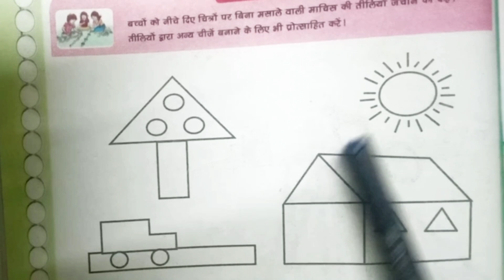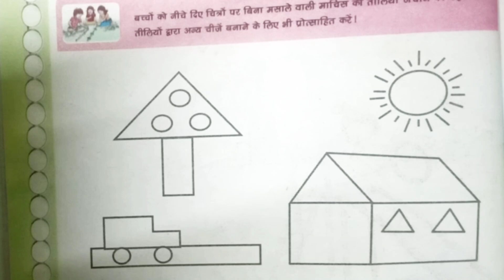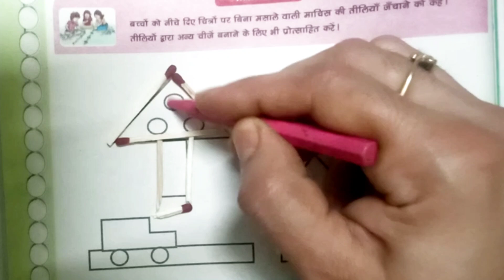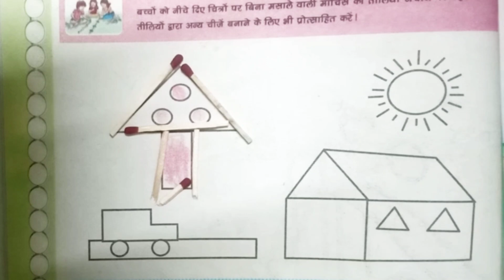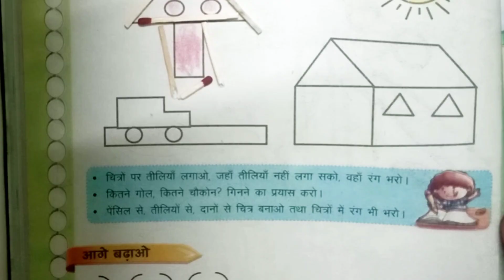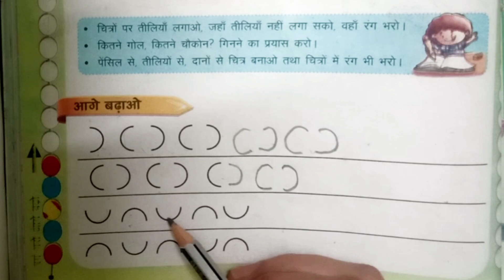कक्षा: पहली || प्रश्नावली: 3, गेंद और डिब्बा || Activity: तीली खेल || पेज 16, Part 6